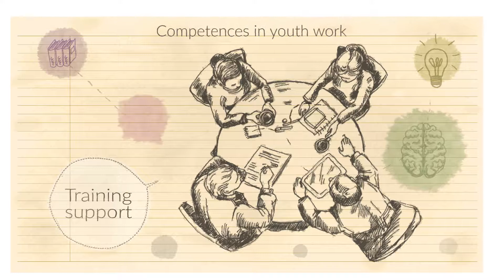Explainer video - prezentacja SALTO Eastern Europe and Caucasus Resource Centre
Film animowany typu explainer video zrealizowany przez To Do Media dla organizacji wspierającej współpracę młodzieży w Europie Wschodniej i na Kaukazie (SALTO Eastern Europe and Caucasus Resource Centre)